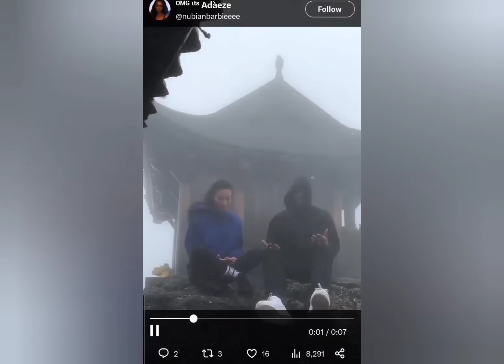Released Statements Point to Jeannie Mai's Mother as the Reason for Divorce